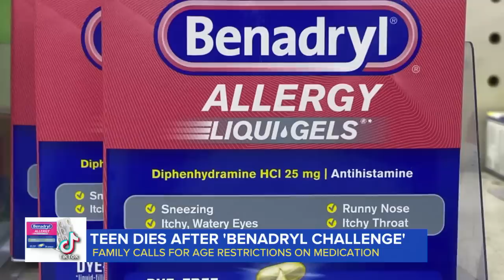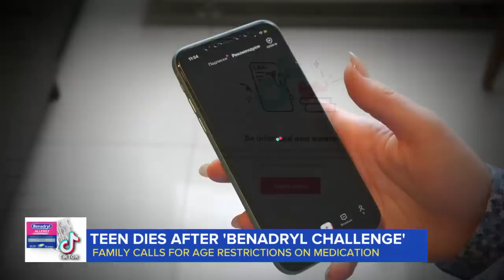Teen dies after TikTok challenge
A 13-year-old died after overdosing on Benadryl while his friends were recording. ABC’s Lionel Moise reports how the family is now hoping to change regulations.